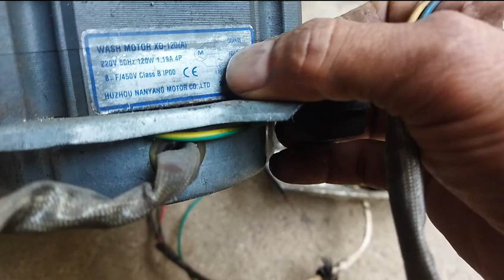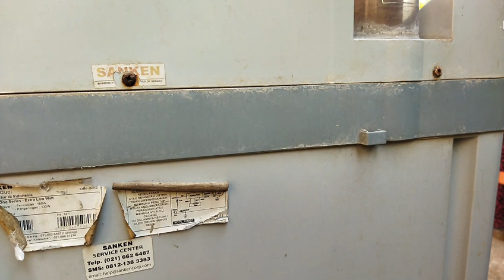SERVICE MESIN CUCI SANKEN 2 TABUNG TIDAK BERPUTAR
Assalamu'alaikum wrwb.

Hallo teman-teman youtube semuanya, pada video ini saya menemukan masalah pada mesin cuci 2 tabung merk Sanken mengalami kerusakan tabung penyucian tidak berfungsi sehingga digunakan untuk mencuci pakaian tidak bisa dilakukan.

Pada umumnya, semua mesin cuci 2 tabung dalam keadaan normal, tabung penyuci ketika wash timer diputar maka otomatis pulsarornya berputar, nah kasus disini selain wash timernya tidak mau diputar selain karena knopnya patah, wash timer jeblak, dinamo penyucinya dites langsung dinamo mesin cuci tidak mau berputar dan ketika saya tes atau cek dengan alat avometer tidak terukur. Nah pada bagian part 2 nya teman-teman bisa melakukan nya sendiri secara mandiri.

Nah disini saya akan memberikan service dan tutorial bagaimana cara mengatasi mesin cuci sanken 2 tabung tidak mau berputar yang mana kerusakan pada mesin cuci 2 tabung tidak mau berputar setelah dicek dinamo penyuci tidak mau berputar, di ukur dengan alat avometer tidak terukur karena putus atau mati total, selain itu knop rusak dan juga wash timernya rusak pula.

Nah disini saya membuat bagian part 1 dimana bagian 1 ini untuk mengecek dan mengetahui apakah dinamonya berputar atau tidak. Setelah tergantung teman-teman mau memperbaikinya atau mengganti dinamo seken atau dinamo baru.

Bagaimana cara pengecekan dan pengerjaan service mesin cuci  atau cara memperbaiki mesin cuci sanken 2 tabung tidak berputar, simak videonya sampai selesai agar teman-teman pahami.

Saya ucapkan terima kasih buat teman-teman yang sudah menonton video saya.